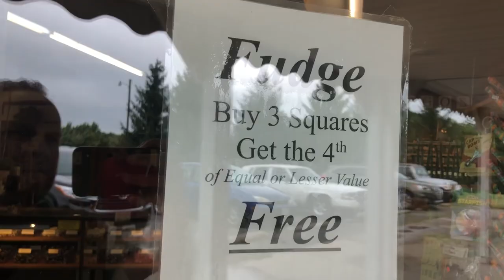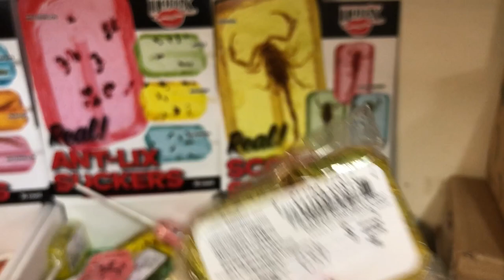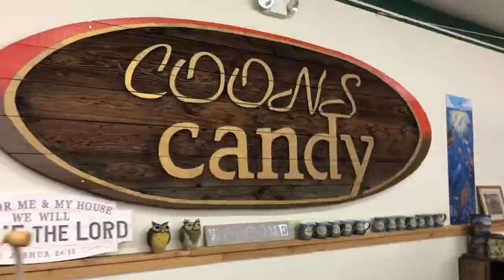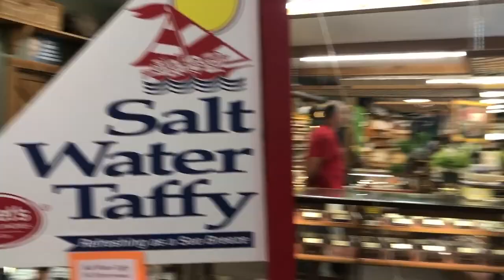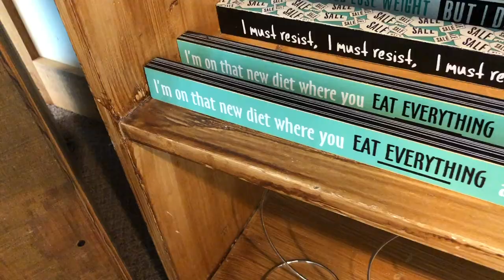Coons Candy Tour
In this vlog we tour Coons Candy in Harpster Ohio. Near the town of Upper Sandusky. A very popular candy shop that is known for their toffee. A fun family vlog video.

Camera used to shoot this video: iPhone X

Microphone: Used the onboard mic with the iPhone X

Software used to edit this video: Final Cut Pro

Be Creative!